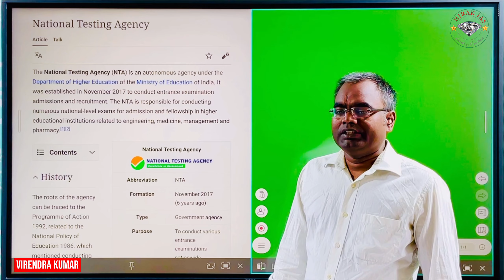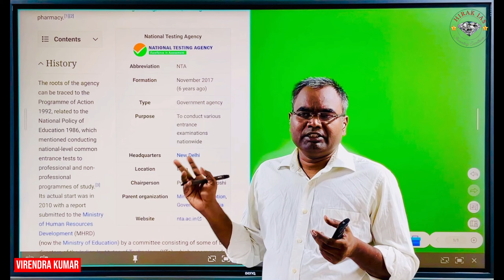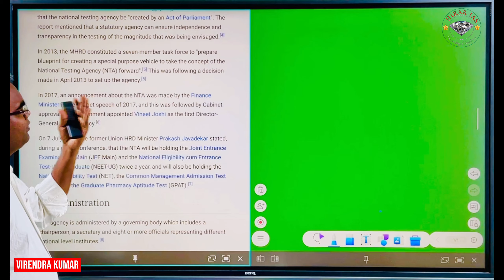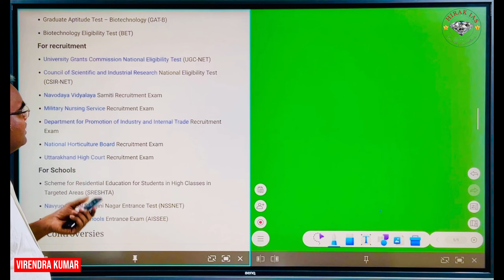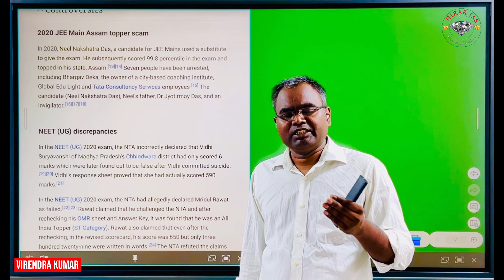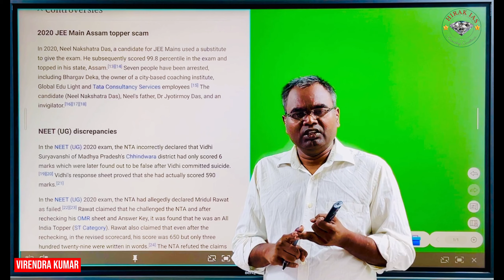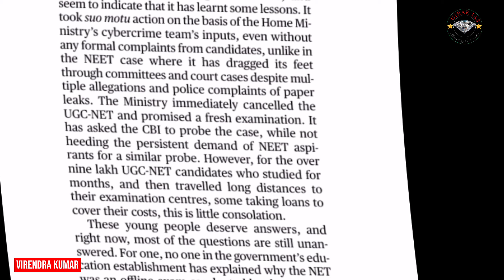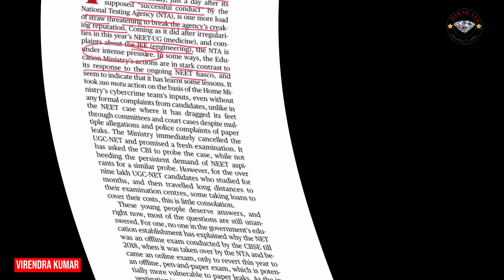Failure of National Testing Agency NTA|Government Steps amid Protest against NEET & UGC Paper Leaks